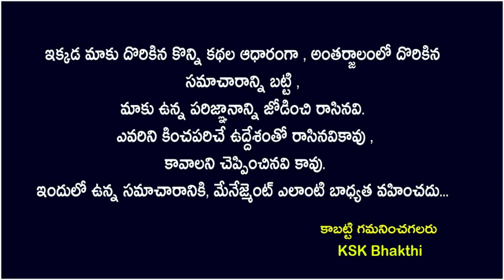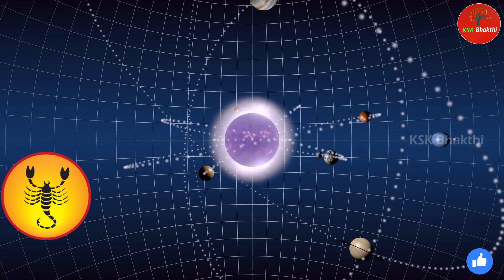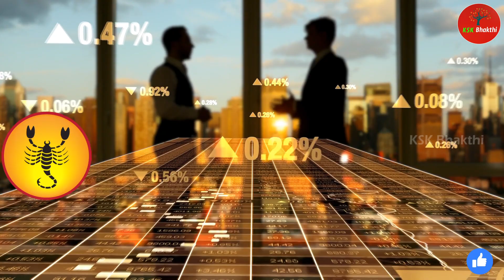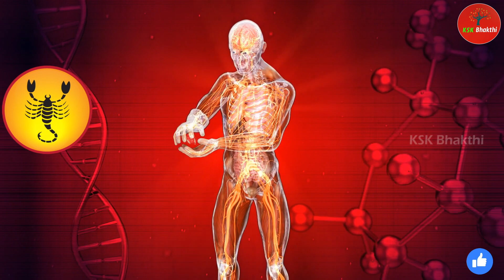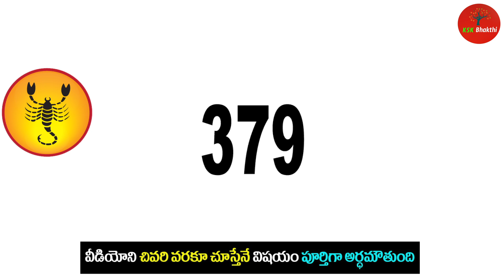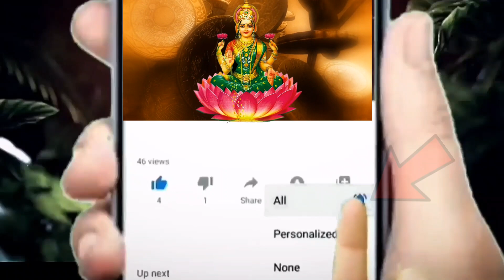మరో పది రోజుల్లో వృశ్చిక రాశి వారికి కలలో కూడా ఊహించని అదృష్టం||Vruchika Rasi 2023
మరో పది రోజుల్లో వృశ్చిక రాశి వారికి కలలో కూడా ఊహించని అదృష్టం||Vruchika Rasi 2023 astrology kskhome ||Ksk Bhakthi